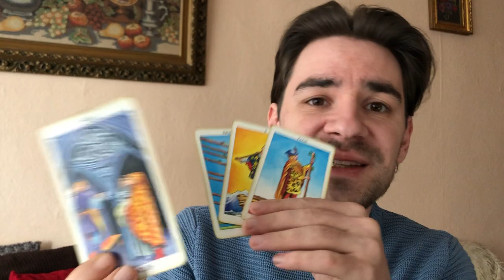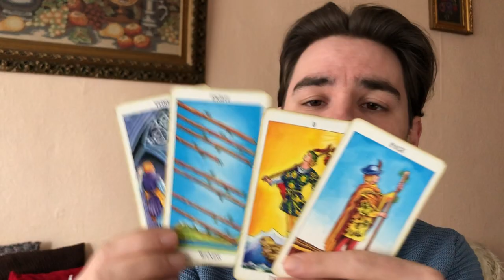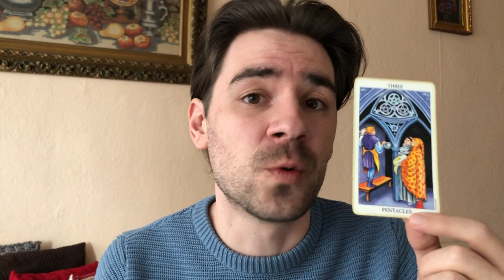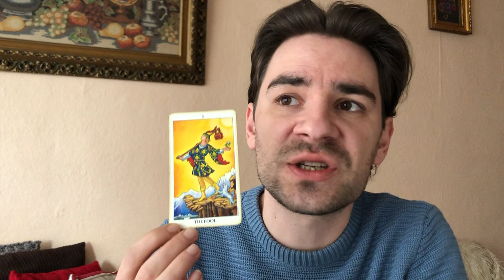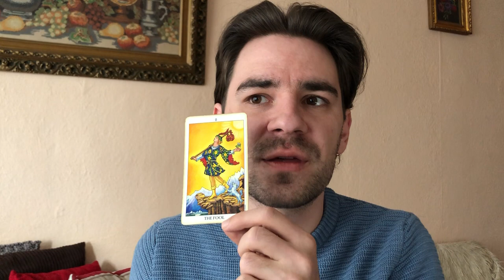CAPRICORN! THEY WANT TO BE IN YOUR FUTURE! GENUINE KINDNESS! Capricorn Weekly Tarot March 4-10 2019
CAPRICORN! HEY WANT TO BE IN YOUR FUTURE!  GENUINE KINDNESS! Capricorn Weekly Tarot March 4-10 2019 MASSIVE SAVINGS AND SLASHED PRICES on personal readings at the